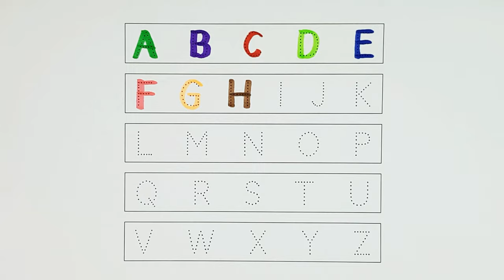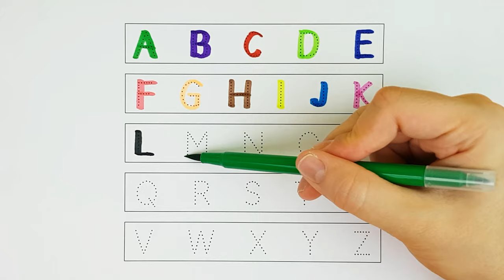Learn to Write the English Alphabet in a Fun Way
Join us in this colorful and engaging video where we teach you how to write all the letters of the English alphabet using colorful pens. We'll pronounce each letter as we write it and provide an example word that begins with that letter. This is a great video for young children who are learning to write and want to improve their English skills!